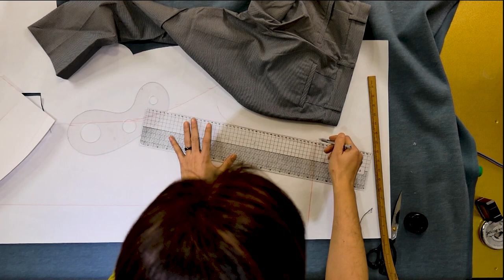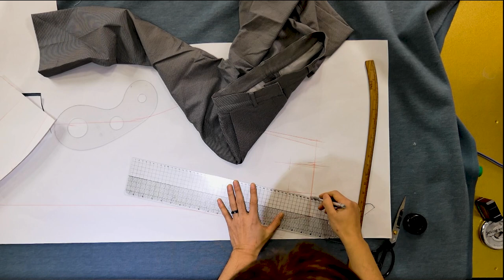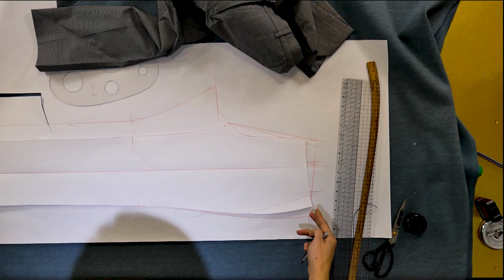3화 린빠에게 물어봐..★★이번주 무료패턴 숄 자켓★★ 내가 좋아하는 옷 쉽게 카피해서 패턴 만들기 완전초보도 가능해요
[EGGMOD]